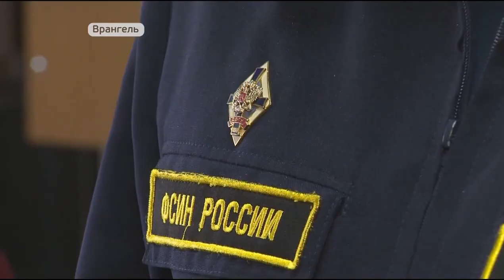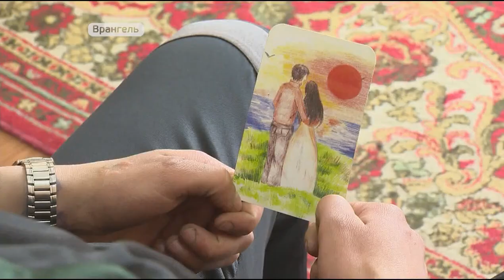Программы социализации малолетних преступников реализуют в Приморье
«Школу освобождения» проходят подростки в колонии для малолетних преступников под Находкой. В исправительном учреждении пошли на эксперимент. Осужденные занимаются спортом, получают профессию, а в свободное время устраивают концерты.